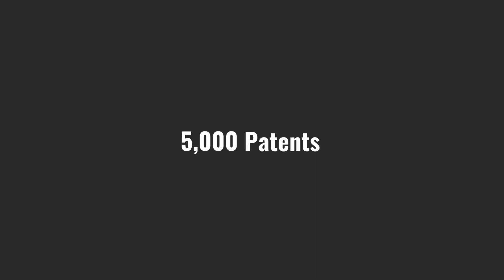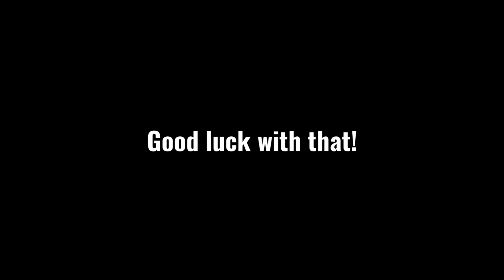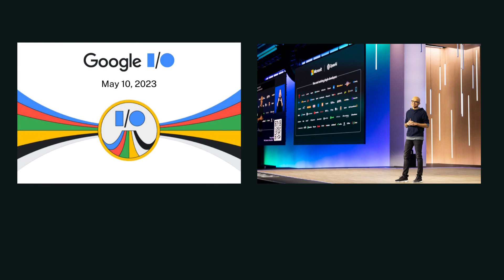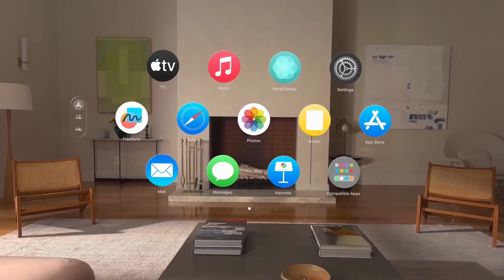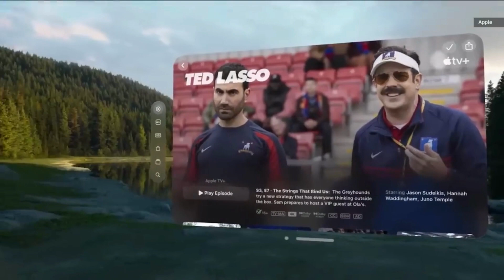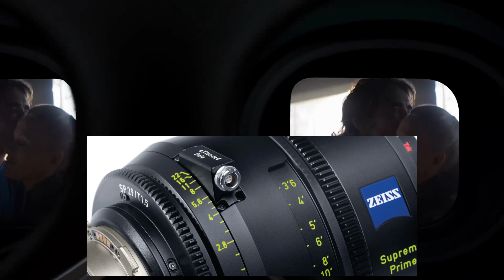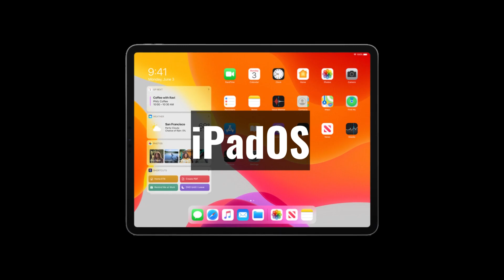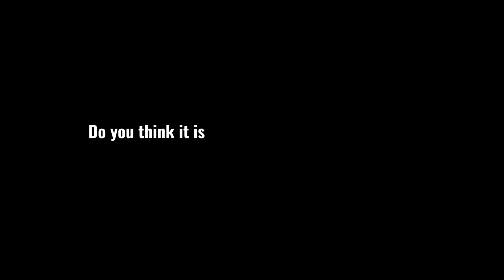Apple Vision Pro: Copied from Google Glass?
Apple released Apple Vision Pro but they are not the first one to release AR Headsets. Google did that a decade ago. How much more does Apple Vision Pro offer than Google Glass?

This video is a apple vision pro review exploring its groundbreaking features including VisionOS, M2 chip, R1 chip, micro-OLED display, eyesight and spatial computing and many more.